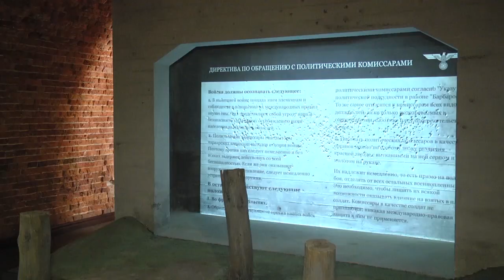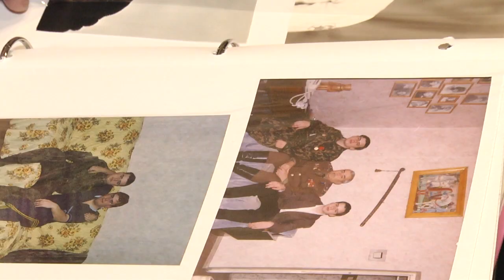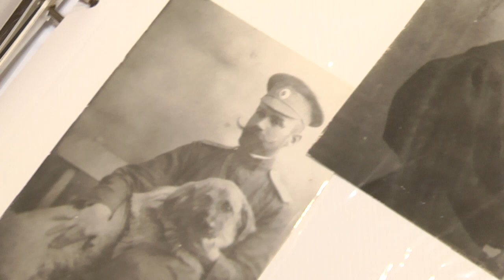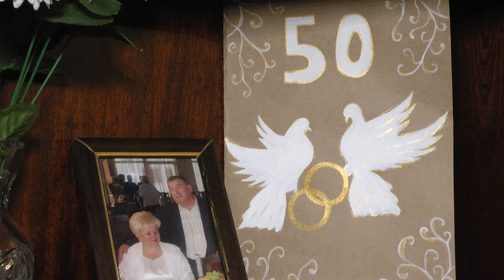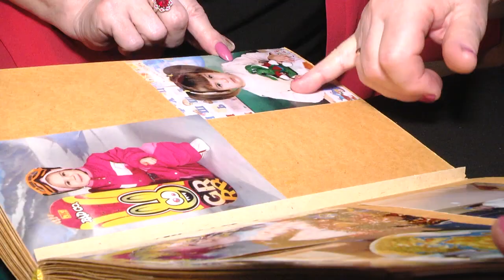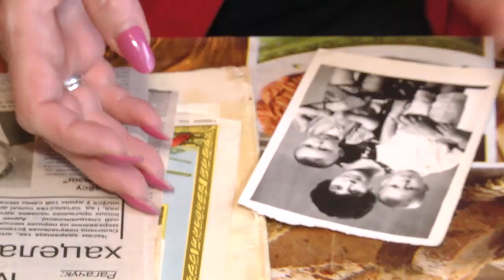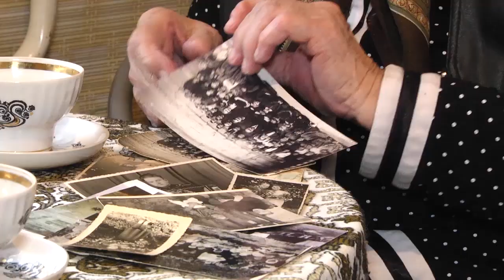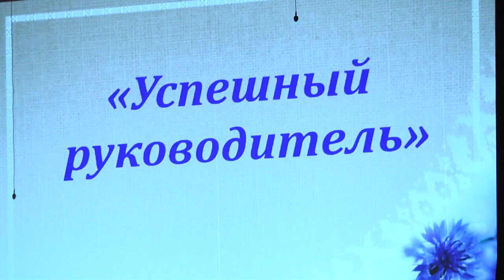2020-03-07 г. Брест. Итоги недели. Новости на Буг-ТВ.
Рабочий визит в г. Брест председателя Совета Федерации Федерального собрания России В.Матвиенко и председателя Совета Республики Национального Собрания Беларуси Натальи Качановой. Журналист А. Ноздрин-Плотницкая. Оператор Э. Бакунович
Торжественный прием женщин в Брестском горисполкоме. Журналист В. Нечаева. Оператор П. Малашенок
Портретные зарисовки мам руководителей г. Бреста. Журналист Л. Осмолович. Оператор Э. Бакунович
История одной фотографии. Журналист А. Ноздрин-Плотницкая. Оператор П. Малашенок
Поздравления с 8 Марта. Журналист И. Кузьмич. Оператор П. Малашенок